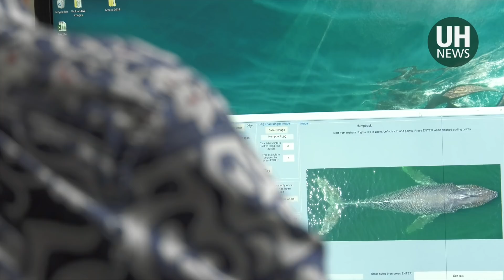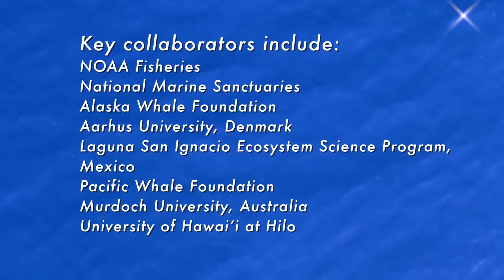Stunning drone videos of humpback and gray whales aid new UH marine mammal research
The effects of climate change, human activities and prey availability on whales and dolphins are new areas of focus for the University of Hawaiʻi at Mānoa Marine Mammal Research Program (MMRP). Using non-invasive technology, such as drones and suction-cup tags, MMRP has already collected breathtaking footage and data on pods of humpback and gray whales at sea.